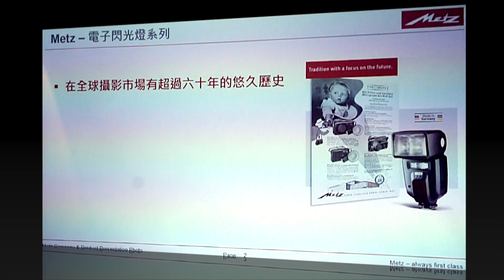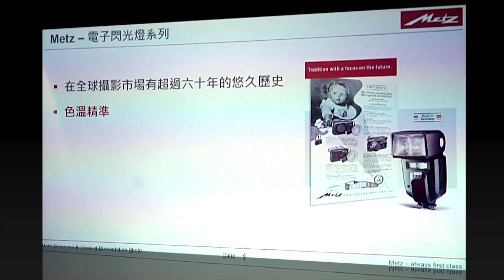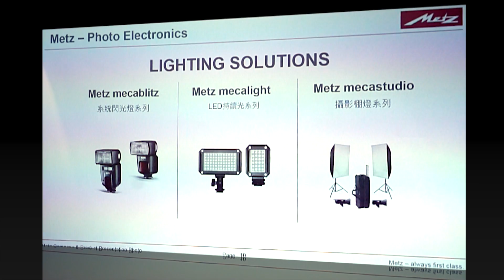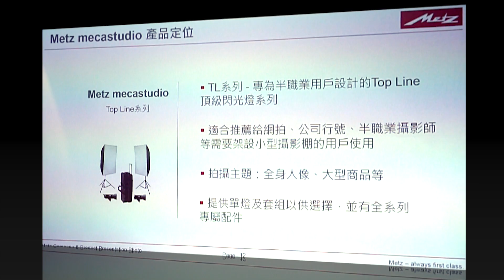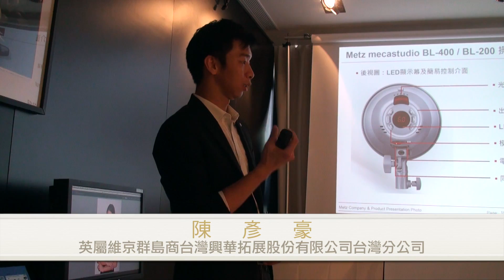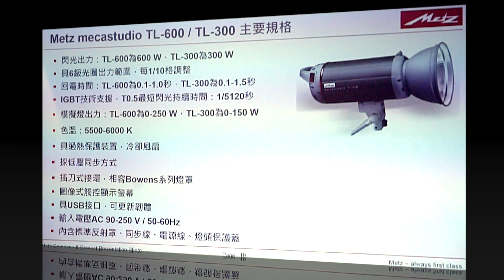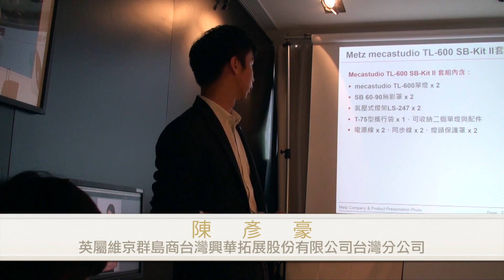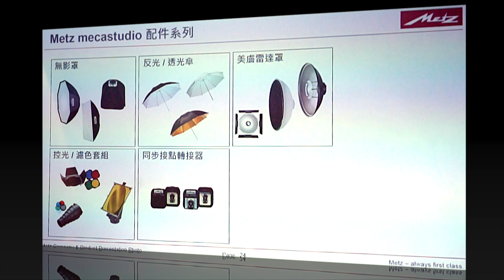Metz Mecastudio 攝影棚燈系列 - [HD]影音簡報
來自德國專業閃光燈品牌 - 美茲Metz「mecastudio 攝影棚燈系列」主要針對擁有個人攝影工作室、從事商業攝影或純粹喜愛攝影的消費族群而生；此系列分成「Basic Line (BL) 入門款」和「Top Line (TL) 頂級款」兩個等級選擇，使顧客依照自身需求而選擇合適的產品。